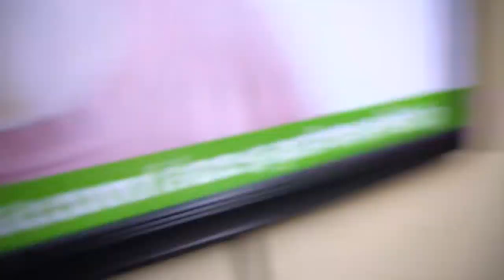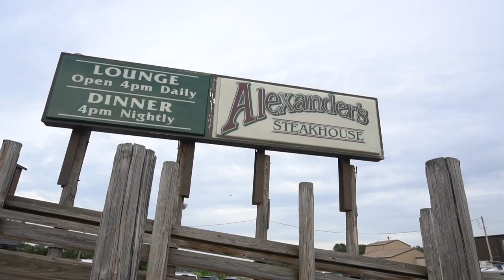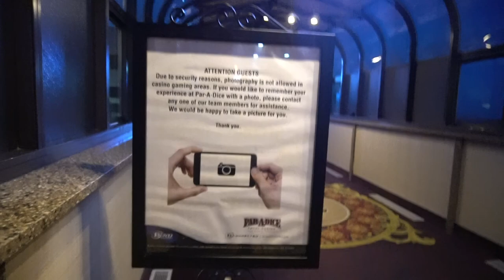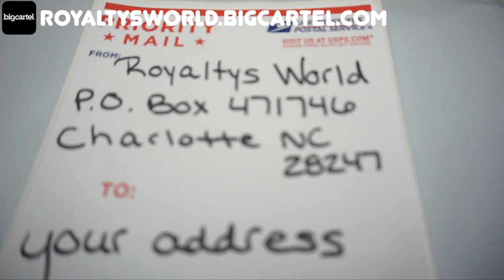I went all the way to Illinois to face my biggest fear...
Royaltysworld.bigcartel.com